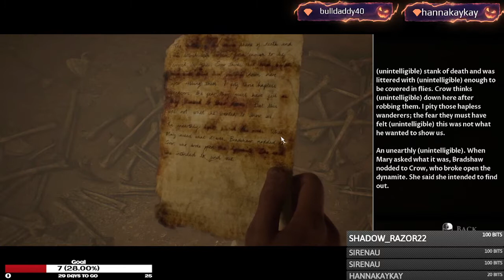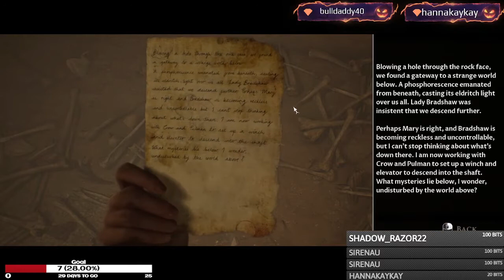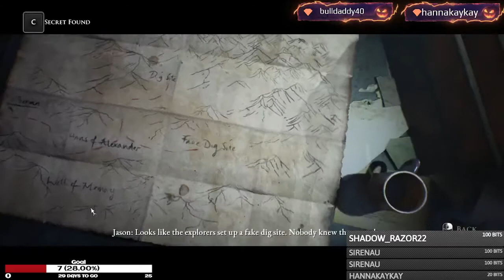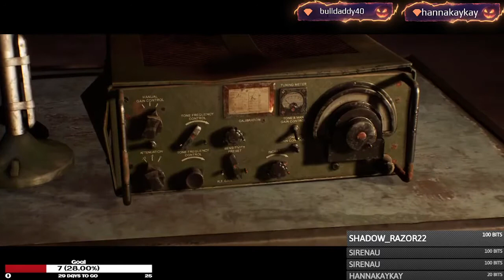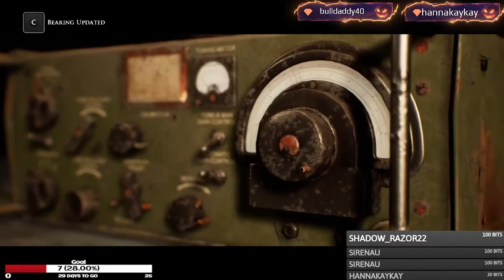The Dark Pictures Anthology: House of Ashes w/SirenAU: Part 3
The Dark Pictures Anthology: House of Ashes - Part 3 with TMoneyDogVIP & SirenAU! This was originally streamed on my Twitch on October 31, 2022. Be sure to follow me there to catch these live!